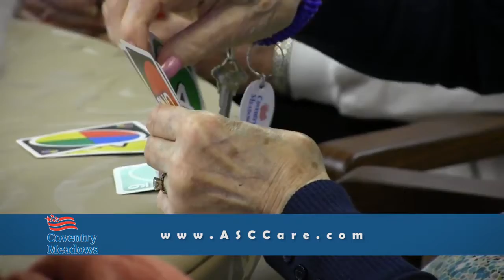NBC Ft Wayne reports on the signs that a loved one may be living with memory loss